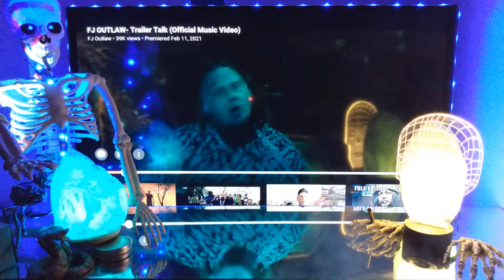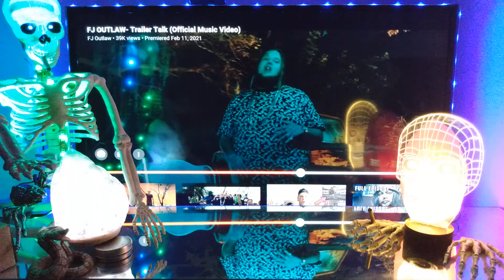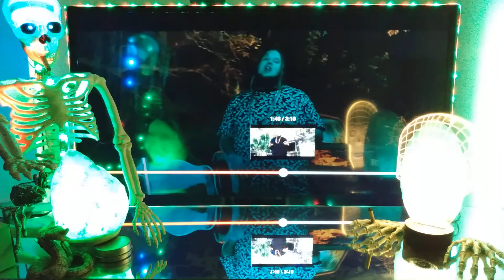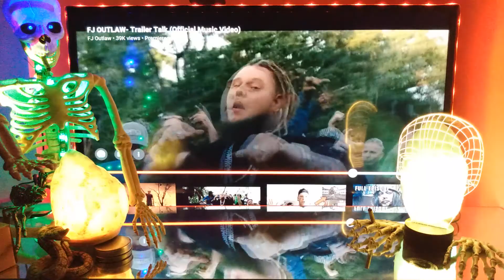FJ OUTLAW - "Trailer Talk" (Official Music Video) 🎧👀🎧 Reaction (POV)🎧👀🎧🔥🔥Fun Video 👀 Great Song 🎵🔥💯